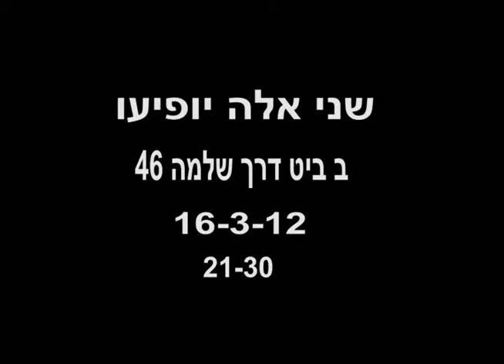אשר ושלמה לקט הופעה 16-3-12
לקט מסרטוני אשר ושלמה צולם ונערך ב2011 בביט של אשר
אביב וקיץ 2011